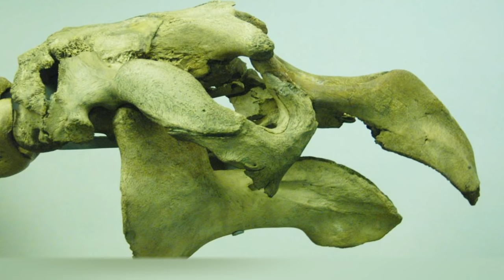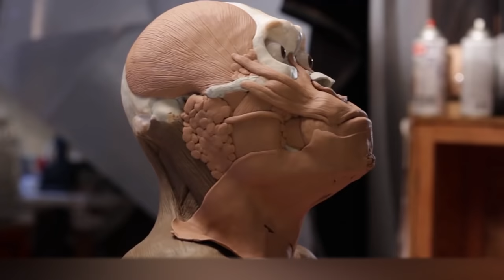10 Extinct Animals That Will Be Resurrected Soon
Over thousands of years, our planet has been inhabited by many different animals. Some of the species have survived to this day, but some, unfortunately, are considered to be extinct. However, this doesn’t mean that we will never have the opportunity to see a mammoth or scratch the ear of a saber-toothed cat, because science is developing, and very soon scientists will learn how to bring disappeared species back to life. Do you want to take a look at the future inhabitants of this "Jurassic Park"?